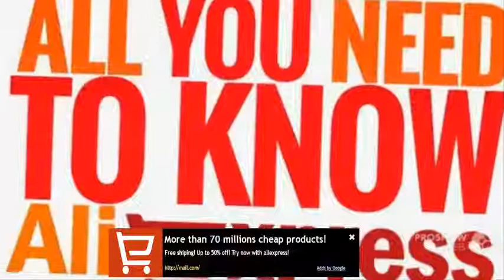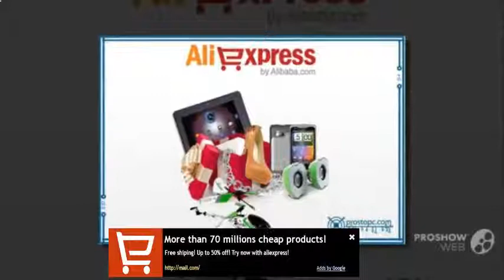Watch Os Perigos Das Compras No Paraguai - Paraguai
O Mundo Segundo Os Brasileiros Agriculture (Professional Field) melhores lojas no paraguay viagem para o paraguay Assunção (Paraguai) Paraguai comprar no paraguay shopping paraguay Paraguay (Country) compras paraguay Desenvolvimento foz do iguassu foz do iguaçu onde comprar compras ir paraguay Marcia Rocha Agronegocio Agricultura PARAGUAI completo paraguay Economia Agricola compras no paraguai Katuete dicas de compras no paraguai dicas de compras paraguai paraguai dicas Arroz Trigo comprinhas no paraguai assaulto no paraguai viagem ao paraguai iphone 6 paraguai ir ao paraguai Soja perfumes paraguai paraguaio